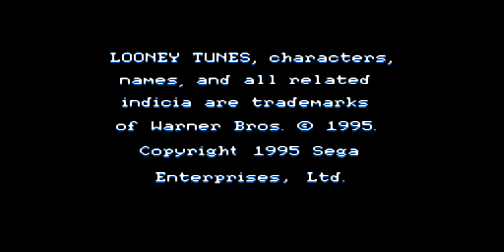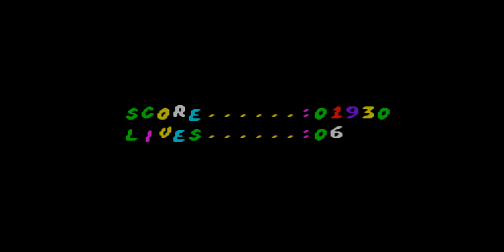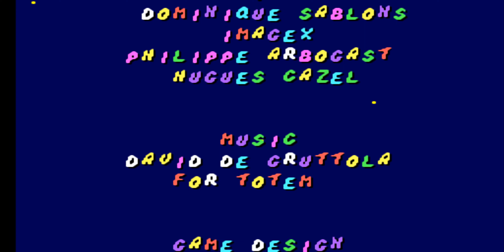Cheese Cat-Astrophe starring Speedy Gonzales (Master System)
¡Arriba, arriba! ¡Ándale, ándale!

CHEESE CAT-ASTROPHE STARRING SPEEDY GONZALES

it has been several years since Speedy ’s village was last bothered by the troublesome cat, Sylvester. Speedy, his fianceé Carmel and the other residents had almost forgotten about the fiendish feline, until a few months
aga, when the region developed a sudden and complete shortage of cheese!

A large factory had appeared almost overnight in one of the valleys nearby and strange leaflets started appearing, advertising a new cheese substitute called 'Cheese-oid' developed by the ‘Cheesefinger Corporation.’ The villagers, faced with starvation, had no option but to buy the synthetic cheese from the mysterious ‘Or. Cheesefinger’, who is Sylvester.

Speedy, smelling a rat (or in this case a cat), suspects that his old rival, Syivester, is masterminding the operation and decides to confront him. However, Sylvester has prepared for this event and has been watching the village closely for the past week, waiting for a chance to put ‘Plan C’ into operation. (No one knows what happened to ‘Plan B'). When Speedy returns to the village one evening, he discovers that some of the villagers have
been taken hostage by the evil Cheesefinger (Sylvester). Before he can say goodbye to Carmel, she too is swept from under his nose in a second daring raid!

Speedy must save Carmel and his friends before they come to a very sticky end in the bubbling vats of Cheesefinger's factory!

**Trivia**

The four reviewers Electronic Gaming Monthly gave the Game Gear version a 5.5 out of 10, commenting that though the graphics and gameplay are both outstanding, the Game Gear hardware isn't powerful enough to handle them, and the resultant screen blurring whenever Speedy is in motion makes it virtually impossible to avoid taking hits.

 GamePro made similar comments, but blamed the difficulty in avoiding hits on the fact that Speedy is always positioned at the center of the screen, even when running, thus cutting down the time the player has to react to hazards when they scroll onto the screen. They also gave the game a more positive overall assessment, dubbing it "a fun little game."